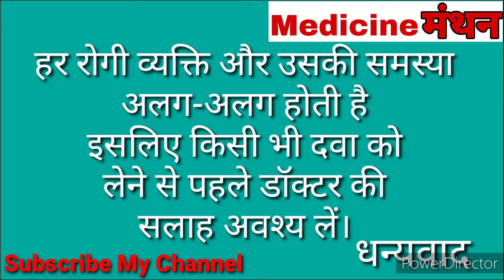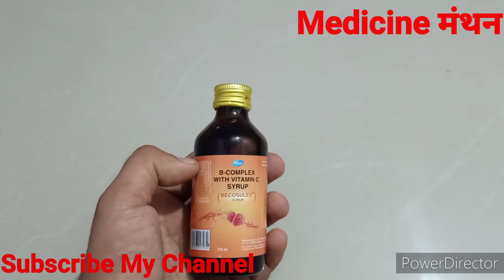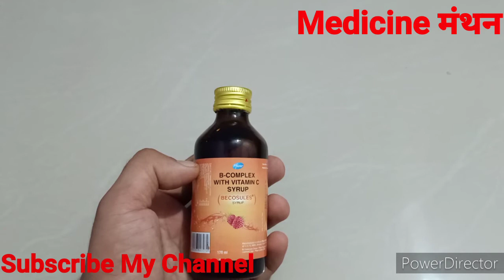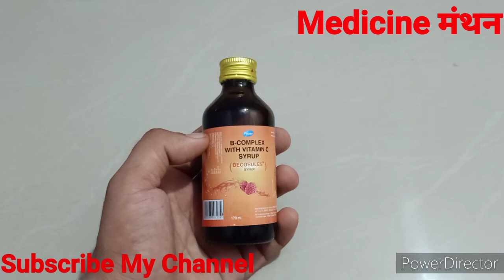BECOSULES SYRUP | B-COMPLEX WITH VITAMIN C SYRUP | Review in Hindi बच्चों के मुंह के छालों के लिए...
आप सभी का स्वागत है आपके अपने यूट्यूब चैनल
Medicine मंथन में।

जहां पर पाते हैं दवाइयों के बारे में संपूर्ण जानकारी।

यहां पर दवाइयों के बारे में बताया जाता है। किसी भी दवाा को
लेने से पहले डॉक्टर की सलाह अवश्य लें।

BECOSULE SYRUP

DOSE

2.5 ml दिन में दो बार
Or
5 ml दिन में एक बार